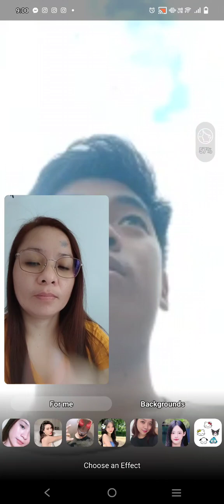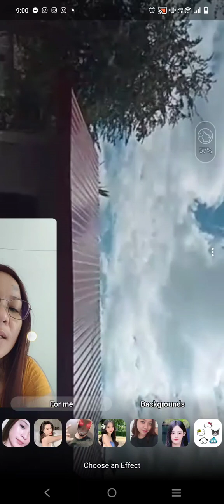March 2, 2024